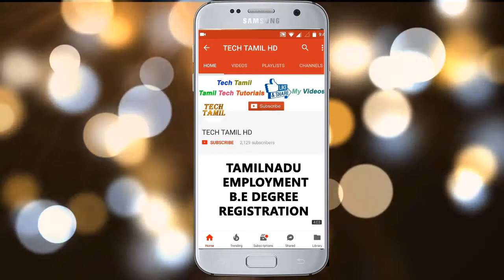Blitzwolf VR Unboxing | Tamil Technique